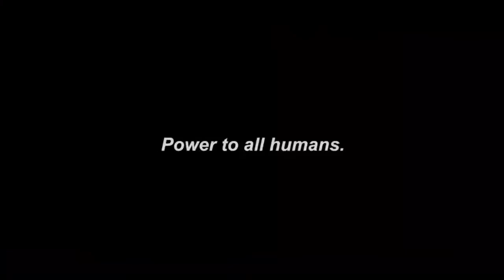Judo Visuals - BOLD ITALIC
THIS IS REGULAR HUMANS REBELLION recap

(No audio due to copyright)